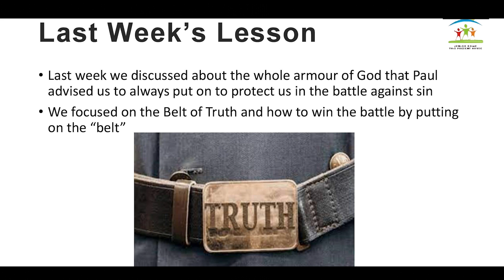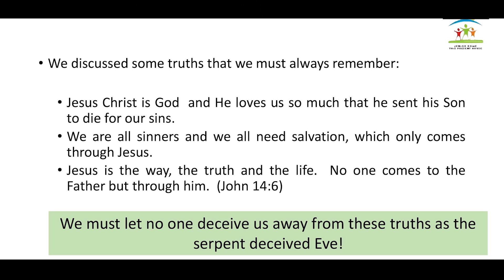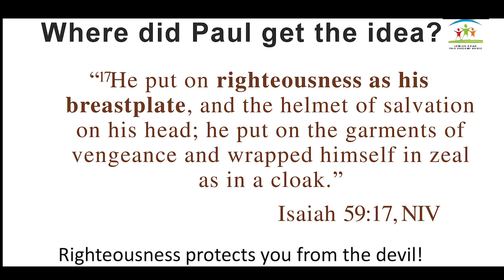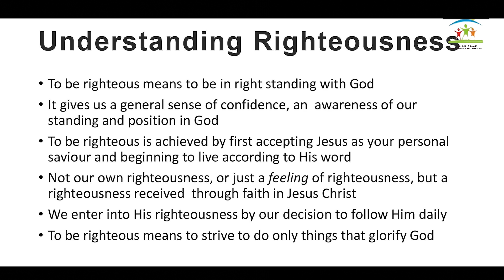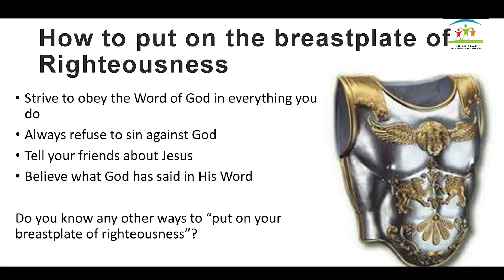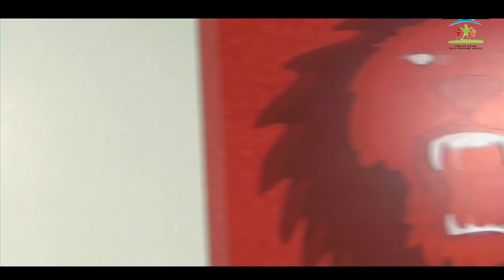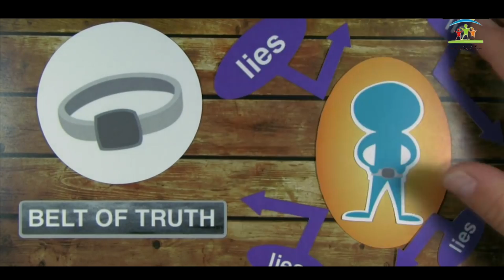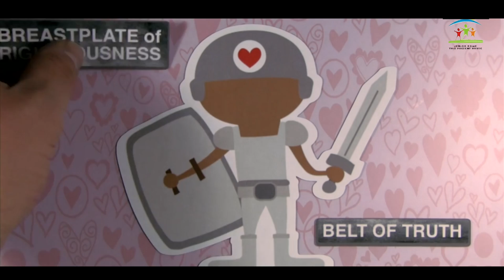Junior Dome Online 15-08-2021 | The Breastplate Of Righteousness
We continue our series on The Whole Armour of God this week. Tune in at 9:30am.